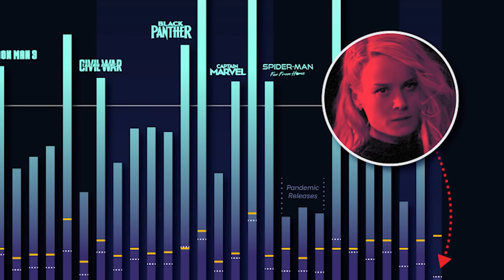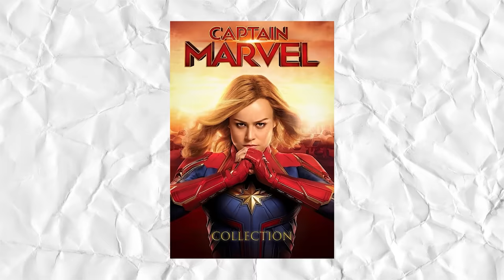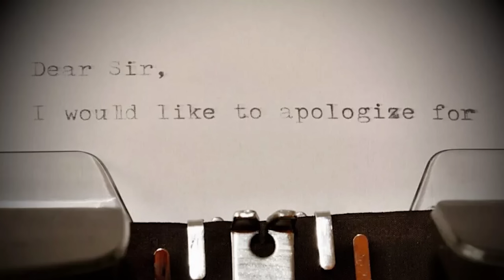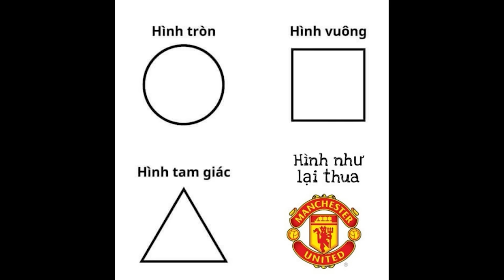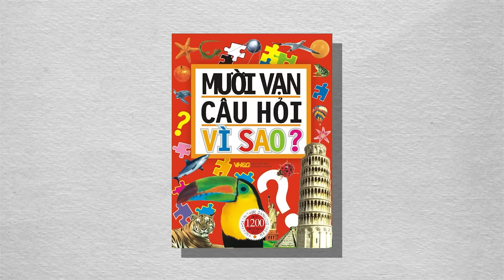Thảm họa phòng vé của Marvel! Vì sao họ lại làm thế? | Review Phim: The Marvel